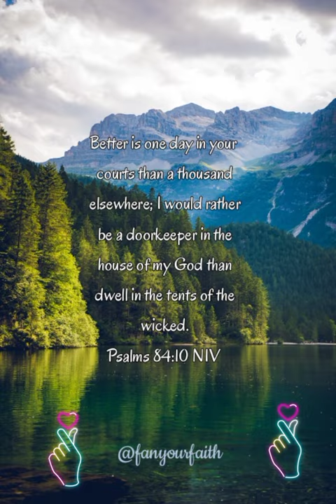What God cannot do doesn't exist. 🤍🙏🏿✝✨